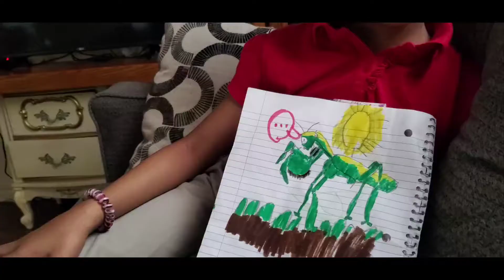I don't want it